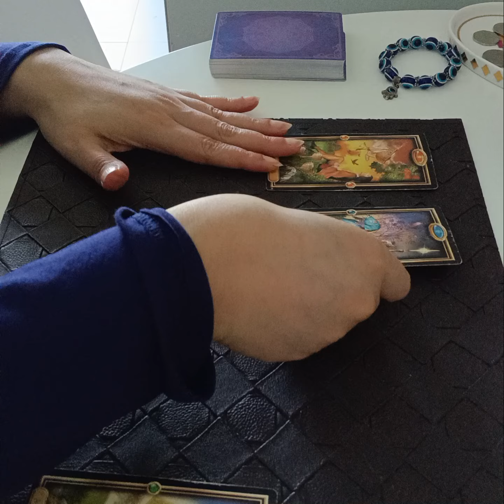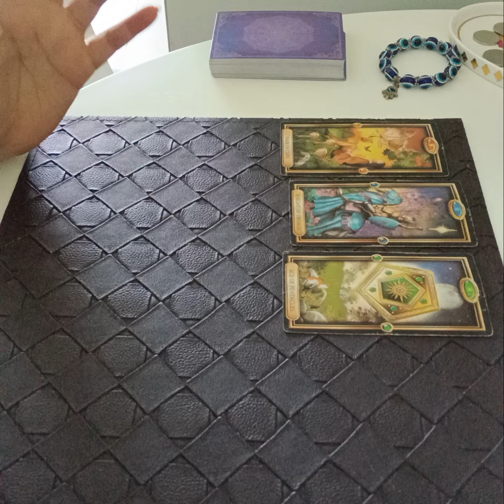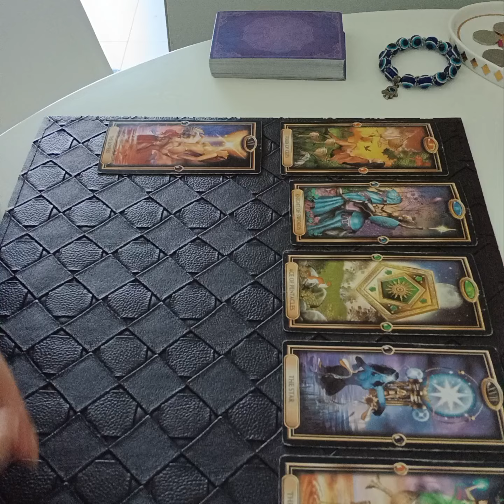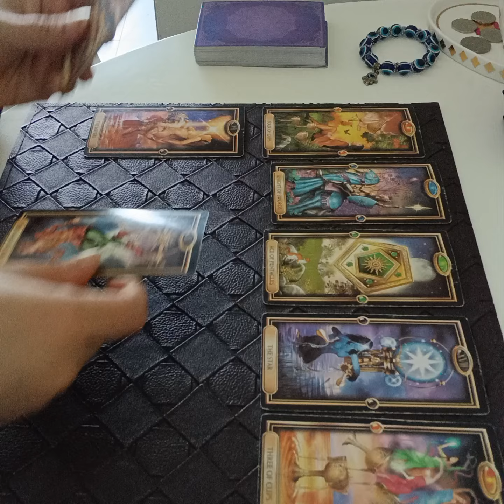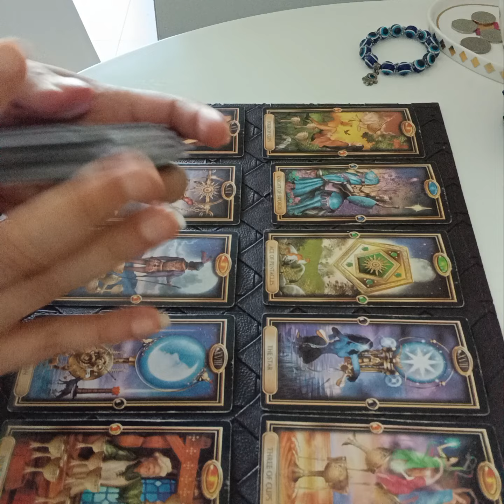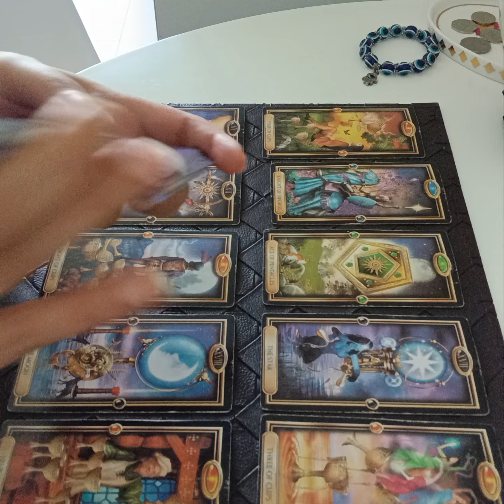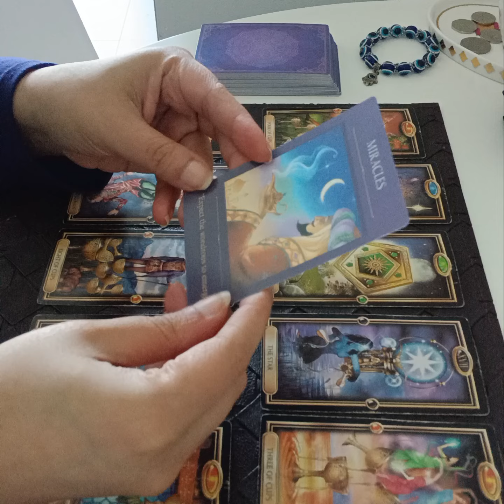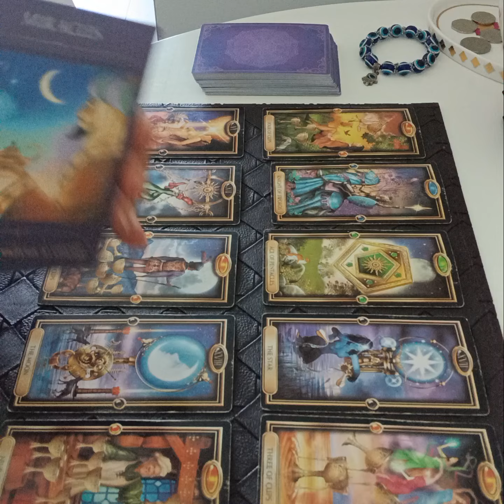SCORPIO September 2024 ( 21 - 30 ) - everything you wanted will be manifested like a MIRACLE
Services i offer :

1- 1 question reading - 35 USD

2- 2 question reading - 55 USD

3- 3 question reading - 70 USD

4- 5 question reading - 100 USD

5- Love n Relationships - 100 USD

6- 15 Minutes customized *SPIRITUALLY CHARGED* affirmations that give 100% RESULTS  - 100 USD

7- Consultation and step by step guidance to MANIFEST your Dream Desire and Goal.

8- Unique Scripting technique to manifest your desire - 80 USD

9- Protection from bad influences and energies - 60 USD

10- Removal of Black Magic - 100 USD

12- Dream Interpretation - 40 USD

13- Spiritually Charged Affirmations + Unique Scripting Technique - 150 USD

14- Money rituals - 60 usd

15- Love Rituals - 100 usd

16- Subliminals - 100 usd

17- Consultation along with 1 manifestation technique - 100 usd

18- Angel guidance - 40 usd

19- 5 Minutes Guided Meditation - 50 usd

20- 5 Minutes Affirmations - 50 usd